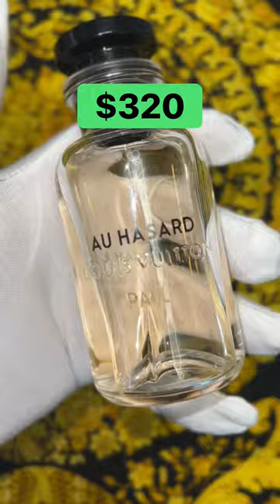🤯 Rating The Most Expensive Cologne 💰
🤯 Are They Worth It? 💰